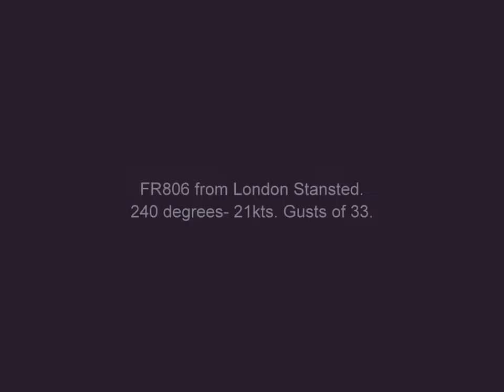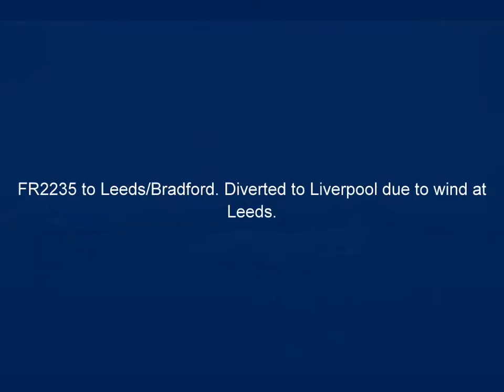Crosswind Landings at Knock Airport 2.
4th of FEB 2011- A nice windy day at Ireland West Airport Knock!